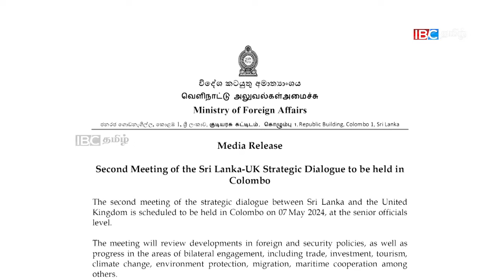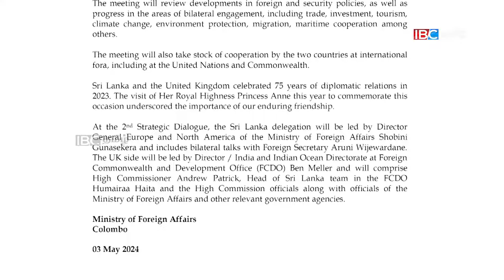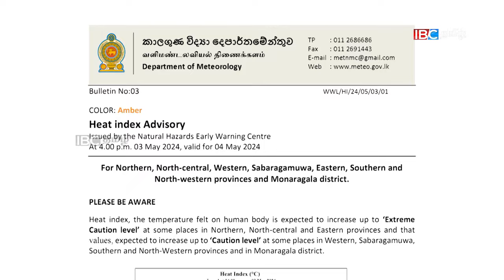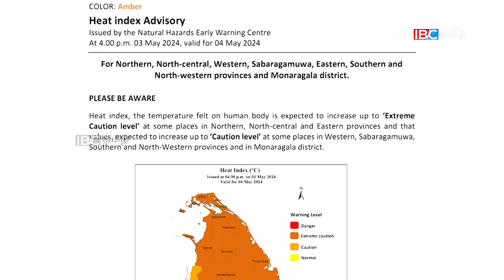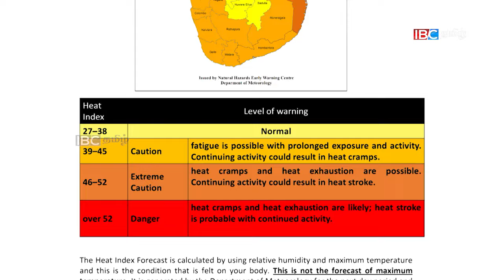ஐபிசி தமிழின் பிரதான செய்திகள் 04.05.2024 | Srilanka Latest News | Srilanka Tamil News